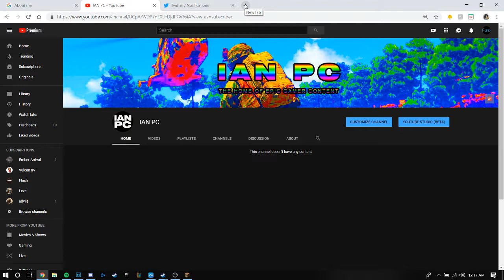IAN PC Plays Minecraft Ep. 1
WHATS UP BITCHES IAN PC HERE WITH MY FIRST VIDEO.